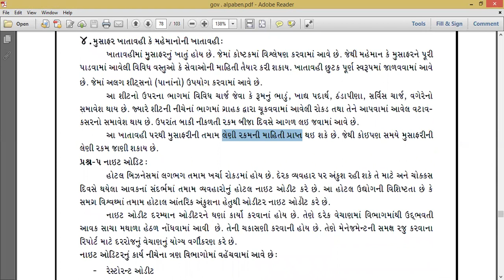khanavali padhdhati e hisabi chopada